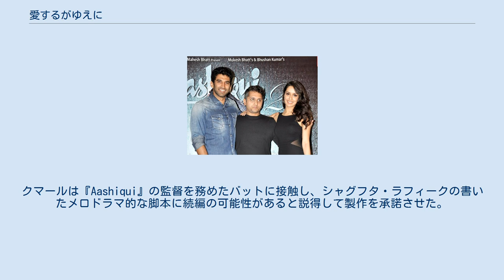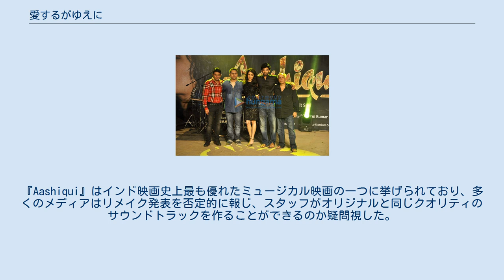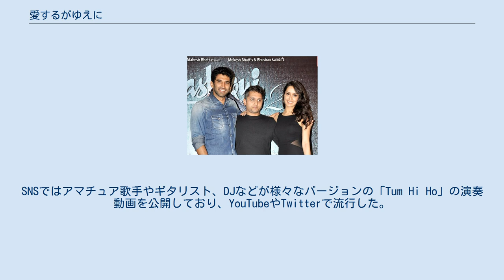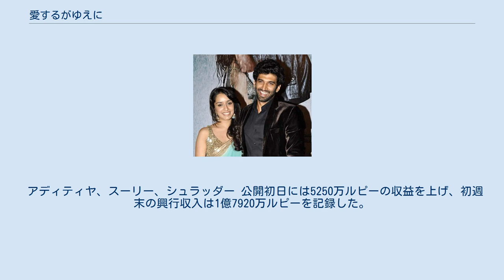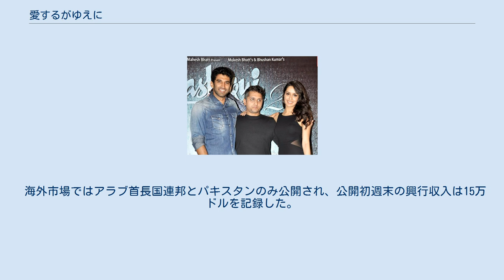愛するがゆえに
『愛するがゆえに』（あいするがゆえに、原題：Aashiqui 2）は、2013年に公開されたロマンティック・ミュージカル・ドラマ映画。
モーヒト・スーリーが監督を務め、アディティヤ・ロイ・カプール、シュラッダー・カプールが主演を務めている。
1990年に公開された『Aashiqui』の続編だがストーリーに繋がりはない。
2011年から製作が始まり、ケープタウン、ゴア州、ムンバイで主要撮影が行われた。
 マヘーシュ・バットとパラク・マッチャール 2011年9月、マヘーシュ・バットとブーシャン・クマールが『Aashiqui』のリメイクを熱望していると報じられた。
クマールは『Aashiqui』の監督を務めたバットに接触し、シャグフタ・ラフィークの書いたメロドラマ的な脚本に続編の可能性があると説得して製作を承諾させた。
『Aashiqui』はインド映画史上最も優れたミュージカル映画の一つに挙げられており、多くのメディアはリメイク発表を否定的に報じ、スタッフがオリジナルと同じクオリティのサウンドトラックを作ることができるのか疑問視した。
メディアの疑問に対して、バットは『Aashiqui』がやってのけたように『愛するがゆえに』でメロディアスな映画音楽の時代を復活させると宣言した。
 監督にはマドゥール・バンダルカルが検討されたが、彼は別の企画に参加するためオファーを断っている。
2011年11月には『Blood Money』の監督ヴィシャール・マハドカールの起用が報じられたものの、翌月には彼に代わりモーヒト・スーリーが監督を務めることが発表された。
これについてバットは、「以前は企画のためにヴィシャールを呼びましたが、私たちはその考えを捨て、フレッシュな人物を発見しました。私たちはモヒートを監督に選びました」と語っている。
複数のメディアでは本作をバットの監督作『Awaargi』のリメイクと報じていたが、バットは「『愛するがゆえに』はリメイクではなく、脚本はオリジナルです。それは成熟した感情を扱う現代的なラブストーリーです」と報道を否定している。
 シュラッダーとアディティヤ キャストには知名度のある俳優を起用することを避け、新しい俳優を探すために全国的なオーディションを行った。
しかし、オーディションでは条件に合う俳優を発見できなかったため、この方針は撤回された。
バットは、「それは悲惨なタレント・ハントでした。私たちはオーディションに参加した人々に度胸が欠けていることを発見しました。アマチュアな人々はオーディションに行きました……一定の才能のある人は何故リスクを負わないのか」と語っている。
スーリーはアディティヤ・ロイ・カプールの写真を見て彼に会った際、主役として完璧だと判断して起用した。
2012年6月にシュラッダー・カプールがヒロイン役に起用された。
 バットはキャストについて、「シュラッダー・カプールは、2人の青年アディティヤ・ロイ・カプールとシャード・ランダワをリードする役割です。私たちは彼女の素晴らしい才能を発見しました。3人の俳優は全員、非常に挑戦的でドラマティックな役柄です」と語っている。
スーリーは知名度のある俳優を起用したことについて、「人々は、新人俳優と映画を作っても観客は来ないと言いました。しかし、アディティヤとシュラッダーが私の映画で主役を演じたいと思っていることは確信できました。私と脚本家のラフィークは、彼らを主役として見ていました。アディティヤとシュラッダーは過去に失敗作に出演していたかも知れませんが、2人の才能を奪うことはありませんでした」と語っている。
 2012年10月から主要撮影が始まり、ケープタウン、ゴア州、ムンバイで撮影された。
南アフリカ共和国での撮影中、シュラッダーは床に跪いてアディティヤと会話するシーンを撮影した際、誤ってガラス片の上に跪いてしまい治療を受けることになった。
また、アディティヤもケープタウンでの撮影中、中国の灯籠を照らすシーンで火傷を負っている。
 宣伝コンサートに参加するスタッフ・キャスト 2013年3月23日に最初の予告編が公開され、批評家や視聴者に好評された。
予告編を最初に公開する他の映画とは異なり、本作では予告編よりも先に楽曲を...